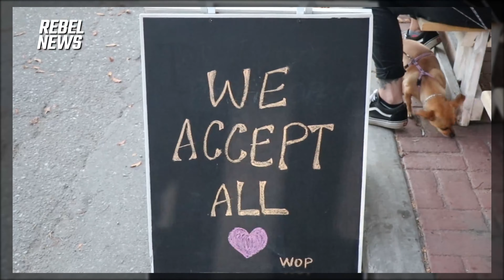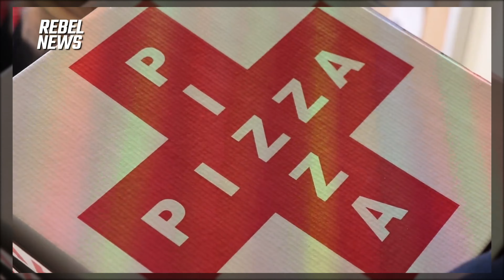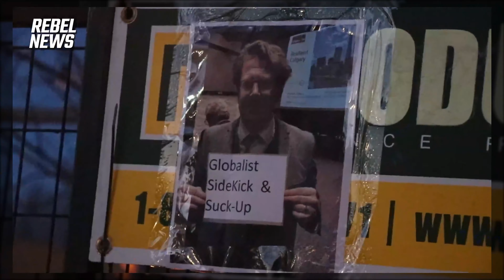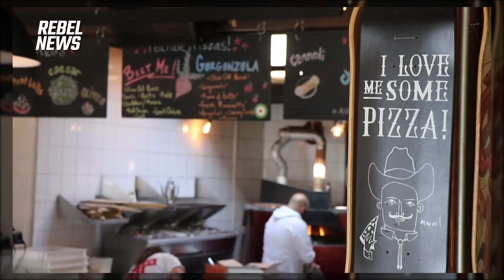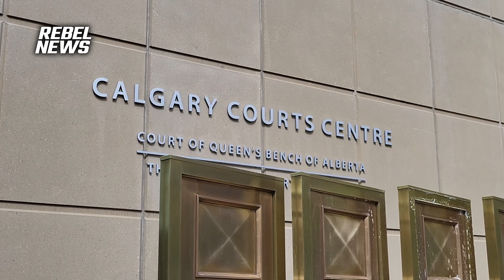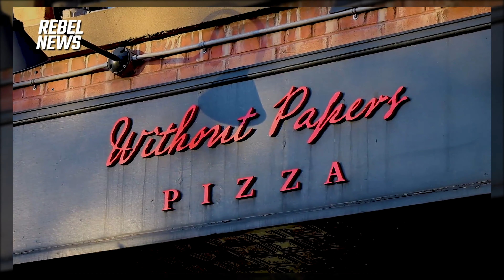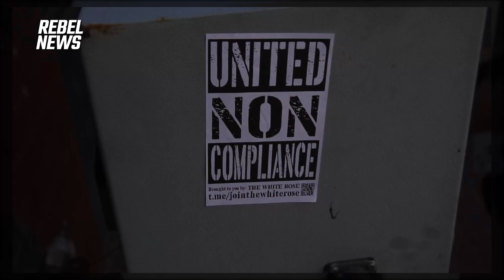Without Papers Pizza back in court over Calgary vaccine passport bylaw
Rebel News reporter Sydney Fizzard provides an update on Without Papers Pizza, a business that was stripped of its operating licenses after the owner refused to kowtow to strict Covid-19 measures.